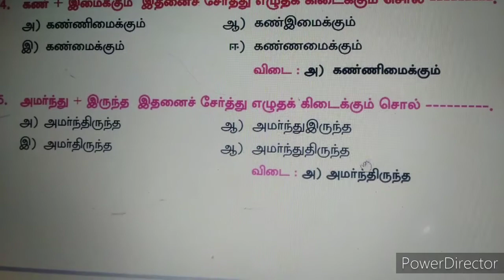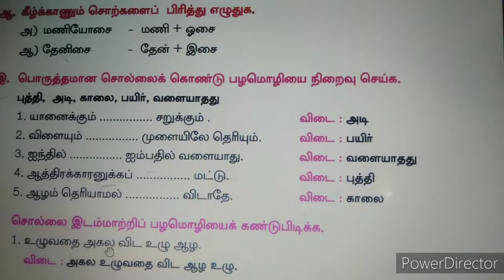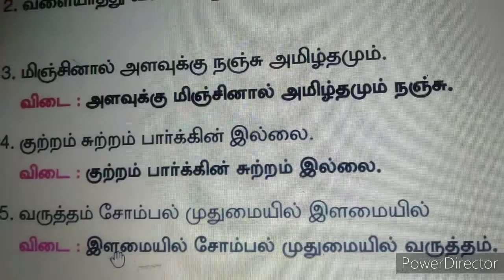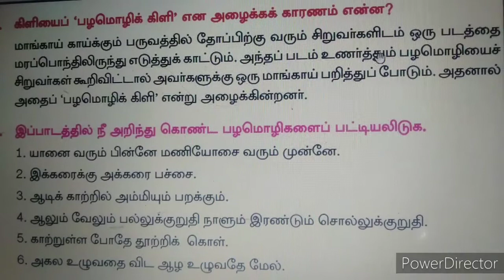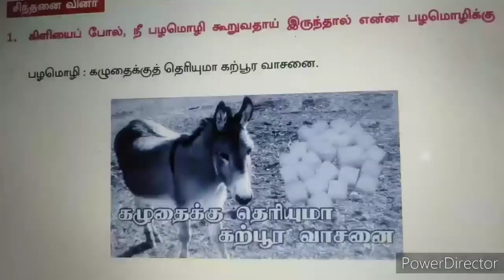5ஆம் வகுப்பு பருவம்:1 தமிழ் "படம் இங்கே பழமொழி எங்கே"